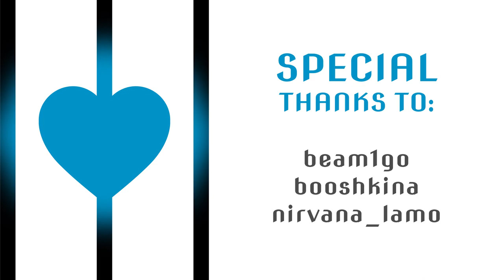Hunt Funny Moments 2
«Hunt: Showdown» funny moments montage! Submitters in this episode:
• TheLastofPuns

How to submit a clip:
• Step 1 – Upload your clip to YouTube or make a Twitch Highlight
Don’t forget to mention your nickname (will appear in video) and a link to your main social media page (YouTube, Twitch etc.)
• Optional, you can visit my stream chat and we'll discuss montage ideas for your clip

Tips:
• Keep in mind, a clip should have a space for creativity. It can be a situation in the middle of a fight. For example: panic, luck, chase, jump from height, hiding in a toilet cabin.
• Optimal (not required) duration of the moment is 15-60 seconds.